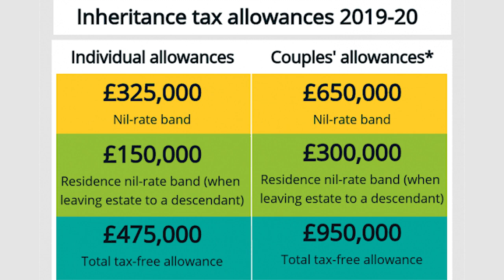304. ЛОНДОН: Как я клялась на библии... Вступление в наследство в Англии.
304. ЛОНДОН: Как я клялась на библии... Вступление в наследство в Англии.

Рассказ о том, как оформить наследство в Англии. Где найти помощь и что делать шаг за шагом. Чем вступление в наследство в Англии отличается от вступления в наследство в России. Какие подводные камни могут встретиться - налог на наследство, налог на прирост капитала и многое другое.